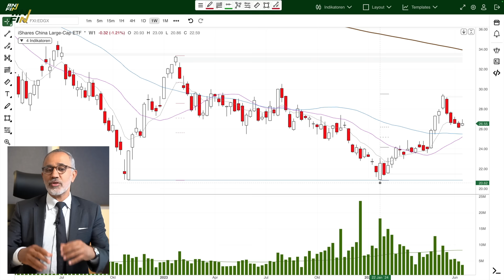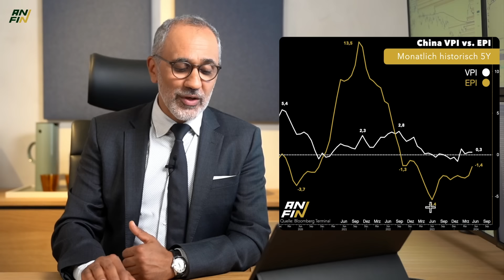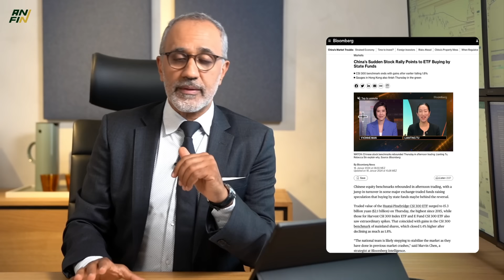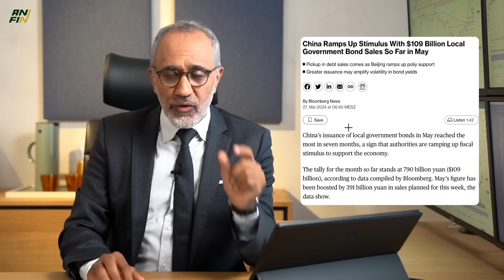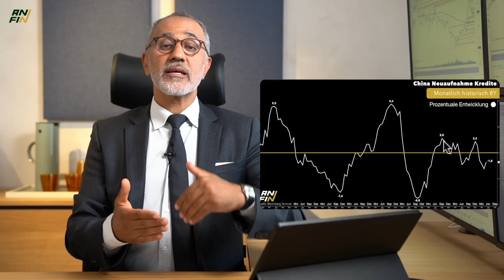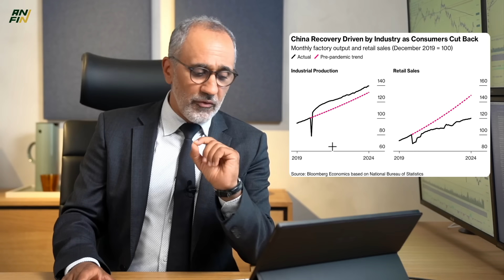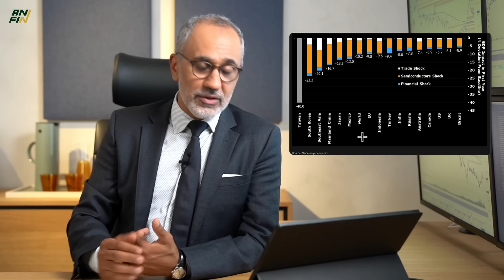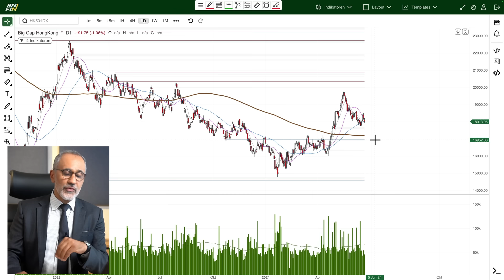Aktien-China: Ende der Euphorie?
Die Situation der Aktienregion China spitzt sich weiter zu. In dieser Ausgabe befassen wir uns damit, ob und wo man ein Ende der Euphorie dieser Wirtschaftszone sehen kann. Wir beleuchten fundamental und technisch, worauf es für Trader und Investoren jetzt besonders ankommt.